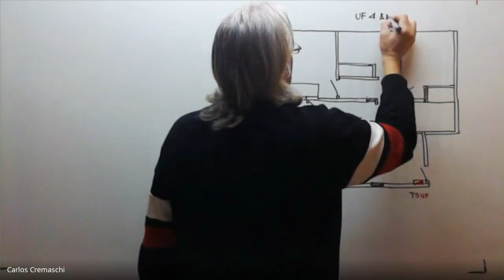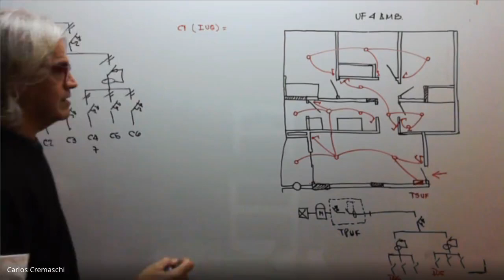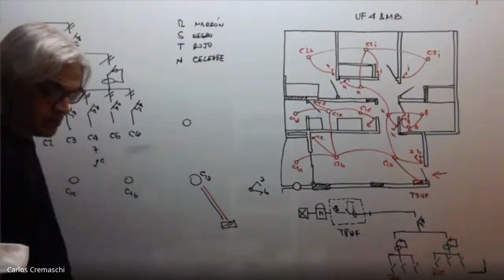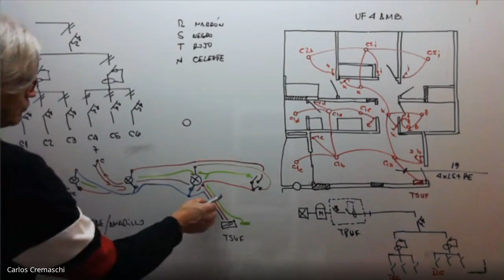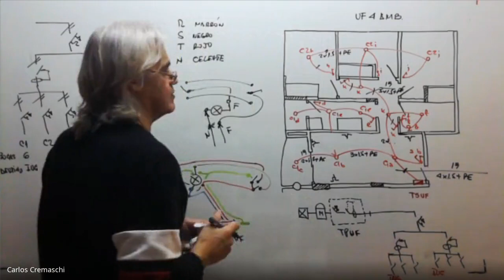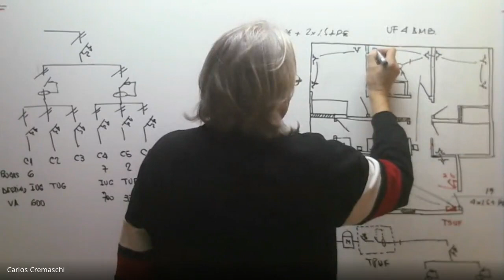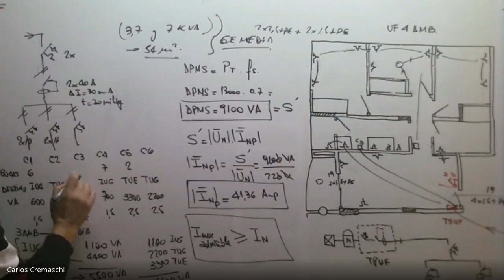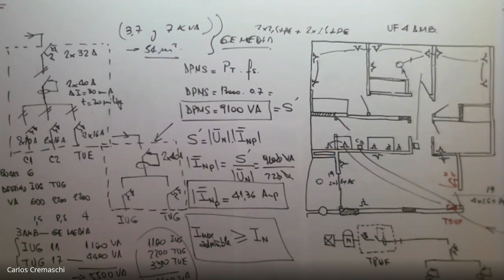Integración Eléctrica 1 - Clase 30/08/2021 - Q1091 & 93.